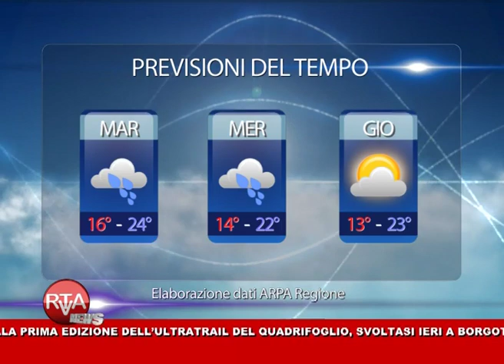RTA News 09-09-13 2° parte™